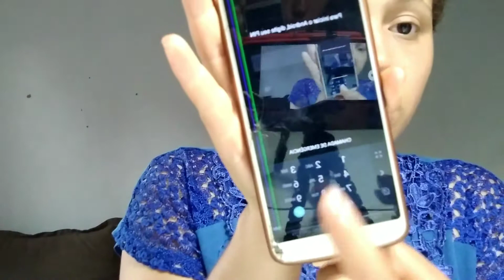TOUR PELO MEU BARRACO!!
CANAIS PARCEIROS

           INSTAGRAM DA SOPHIA